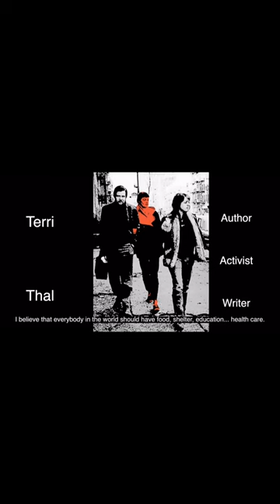Verónica Vigil at The Village Trip Festival with Terri Thal (Vlog 2)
Verónica Vigil / NYC Filmmaker, Spanish Academy Goya Award nominee, writer, dreamer, storyteller, blogger, rock and roll fairy 24/7.

"A little glimpse of my new video for The Village Trip Festival, Terri Thal and Friends, a little piece of history of New York and North America civil rights achievements during the 50's and 60's. I will keep you updated to see the full version."

with Happy Traum and David Amram

The Village Trip Presents
TERRI THAL AND FRIENDS
GREENWICH VILLAGE AND ME

Tom Paxton, Happy Traum and guests with an evening of songs and stories Moderated by Liz Thomson

Followed by a book signing to mark the publication of Terri Thal's memoir
My Greenwich Village: Dave, Bob and Me
Published by McNidder & Grace

The Village Trip
Monday, September 12, 2023 at 7:00 pm - 9:00 pm EDT